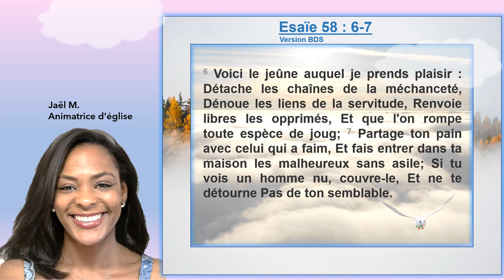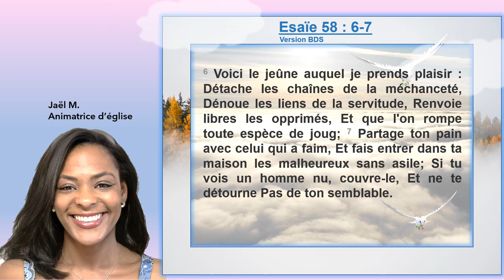Méchants durant le jeûne, aucun intérêt aux Yeux de l'Eternel en Esaïe 58 : 6 - 7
Des versets qui encouragent à suivre le chemin de la sanctification ! Chaque jour un verset accompagné de sa louange, afin que la Parole demeure en nous ! Que le Seigneur nous apporte Sa paix et Sa sagesse dans nos vies, nos emplois, nos familles et nos foyers. Gloire et puissance à notre Père ! Que le Seigneur nous guide et que Dieu nous bénisse !